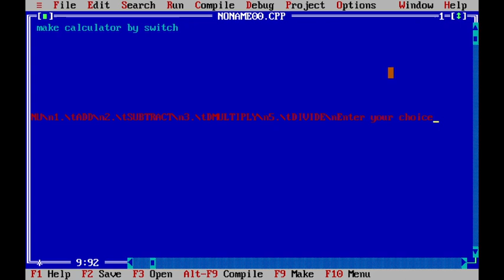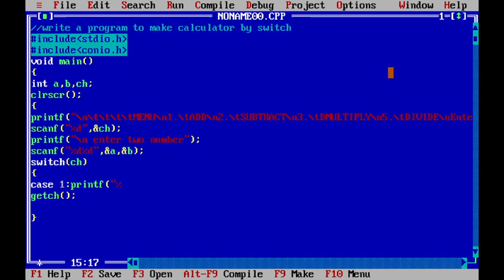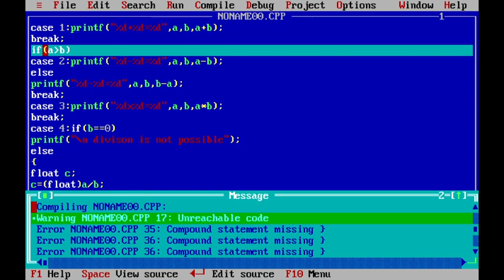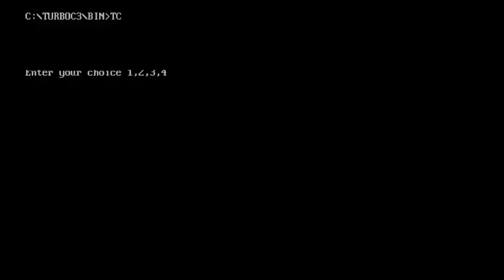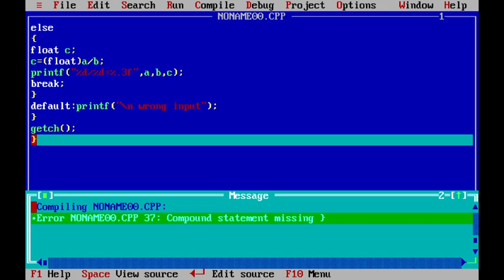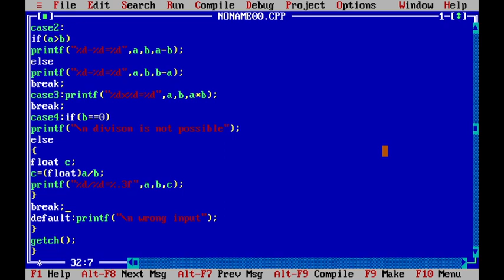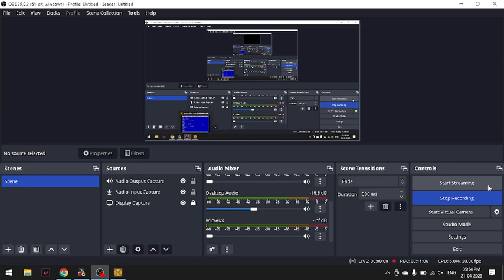write a program of calculator by using switch cases.